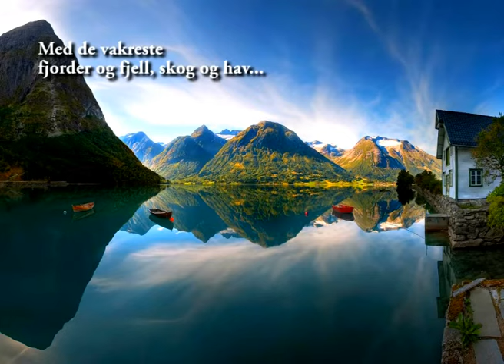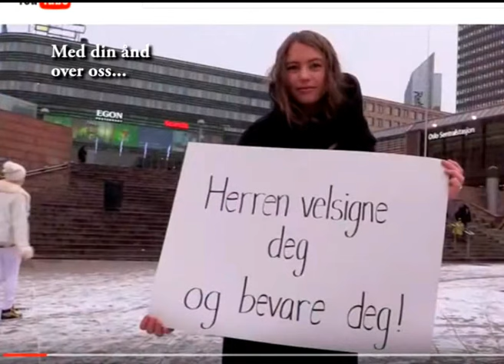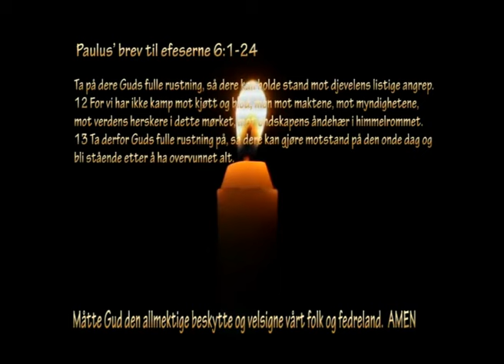TAKK KJÆRE GUD FOR DET LAND DU MEG GAV Komponert og sunget av Lise Tollefsen Slembe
TAKK KJÆRE GUD FOR DET LAND DU MEG GAV
Komponert med forskjellig instrument sammensetninger og tekst og sunget av Lise Tollefsen Slembe

En hyllest til det norske folk og vårt land Norge
(Translated in english text below)

THANK YOU DEAR GOD FOR THE COUNTRY YOU GAVE ME
composed and sung by Lise Tollefsen Slembe

Thank you dear God for the land you gave me ...
With the most beautiful fjords and mountains, forest and sea ...
For each country you have given ...
to every people's place ..
And my land is blessed in your name.
Thank you oh dear dear jesus
for my country.

Here I have my roots from ancient times of ...
So blessed I am
for the country i love ..
For my country is protected in every weather ..
With your spirit, dear God, rests peace here.

In the peaceful Norway, I feel so good ...
With your spirit over us ...
shall we fight and fight
for our our country of birth Norway and
Thank you Oh God for your spirit as in Norwegians
live.